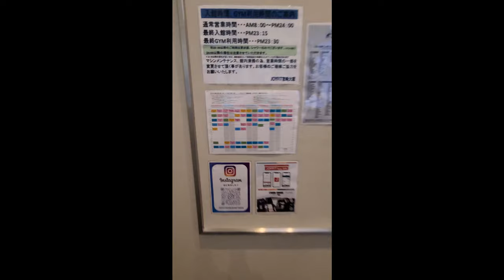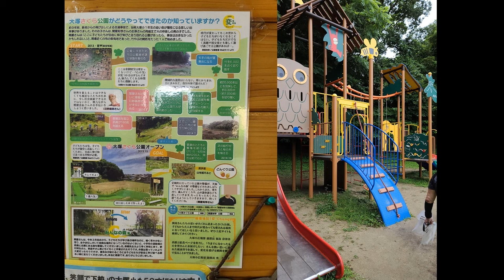Which Gym to Join in Miyazaki Japan?!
Sexy Modern Joy Fit with the lovely ladies.
Vs
Yamazen Man Mode Gym for men to be men

Hardest decision so far!!

Benefits include private discord access, direct messaging, video suggestions, supporter shout outs and thank you credits, goodies sent to you from Japan like anime/game figures, wall scroll tapestries, game/manga artbooks, music OSTs and much more!

Footage shot using Samsung Galaxy S21 Ultra Smartphone:

Watch to find out which gym has the sexy fitness models, which gym has muscles growing on top of muscles, which gym has fitness classes, yoga, maternity yoga, which gym has sweat, rust, iron and odor!

Squats, Pilates, deadlift, good form, good morning, sexy songs, Japanese songs, body builders, athletes, workout routines, starting strength, Japanese supplements like whey protein, keto, cardio, creatine, calorie deficit, this video has it all!